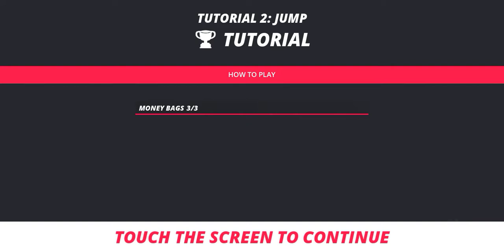new game //kaise khelate h//kya majja aayega khelane mein ?newgame